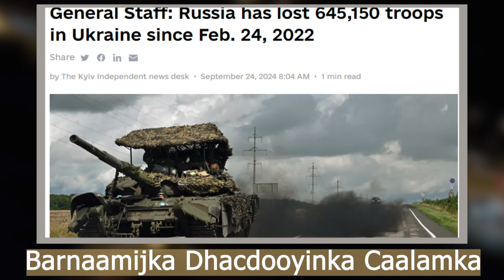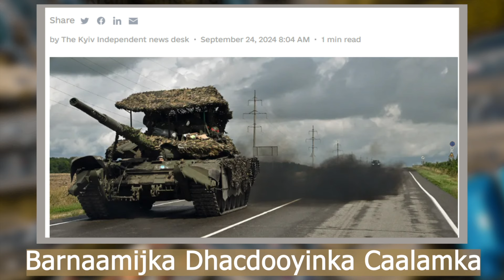DEG-DEG: Wararkii u dambeeyay xabada iyo qaraxyada Lubnaan ilaa Ukraine